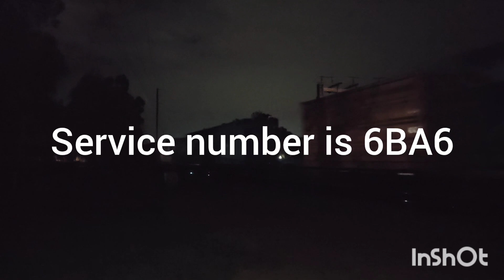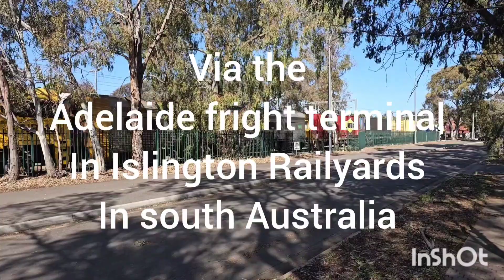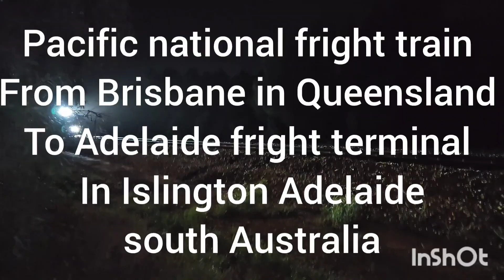south Australian trains